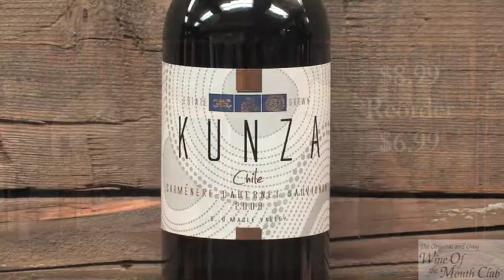Wine of the Month Club - Jan. 2010 Classic Series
Paul Kalemkiarian and Ed Masciana tasting Cabernet Sauvignon, 2009. Monte Blanco from Chile; Chardonnay Sauvignon Blanc, 2007. Kamiak from Colombia Valley, Washington; Carmenere / Cabernet Sauvignon,2009. Kunza from Chile; and Chardonnay, 2006. Rolling from Central Ranges, Australia.